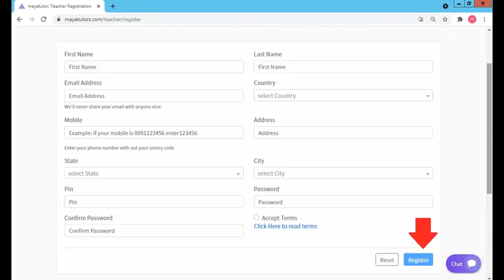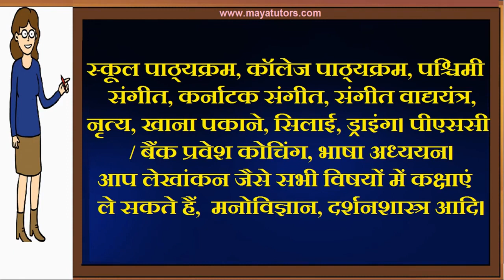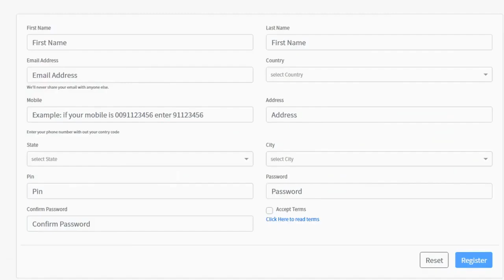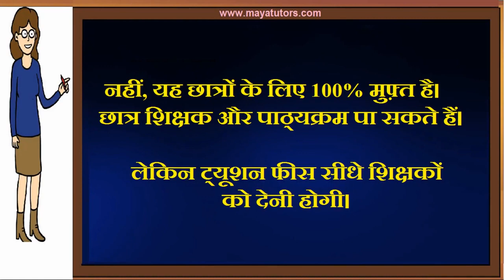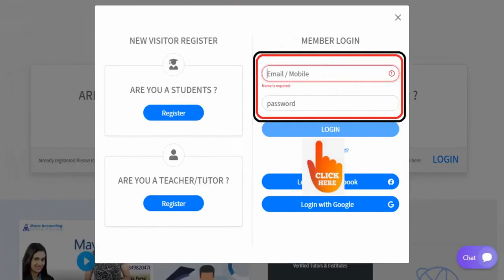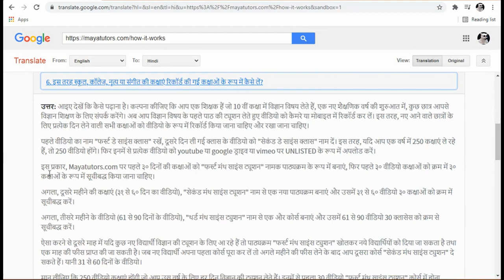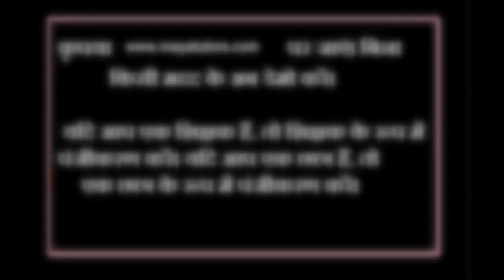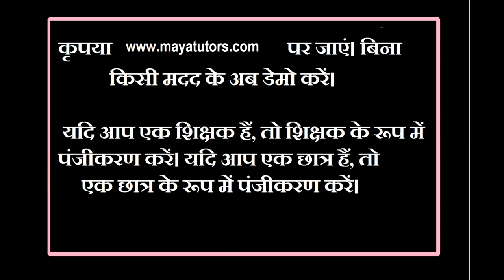MAYA TUTORS , Best Online Tuition Website, Best Online Class Website in Ferozepur